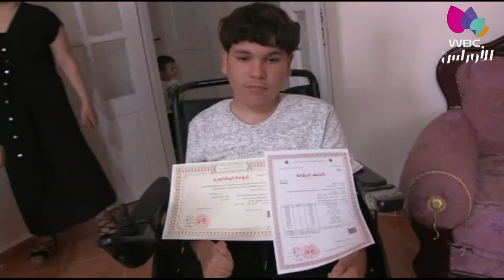بجاية / بكالوريا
مديرية التضامن الإجتماعي تكرم الطفل أسامة المتحصل على شهادة البكالوريا